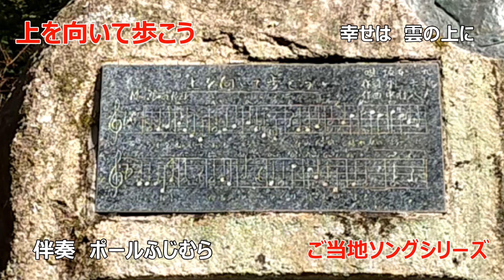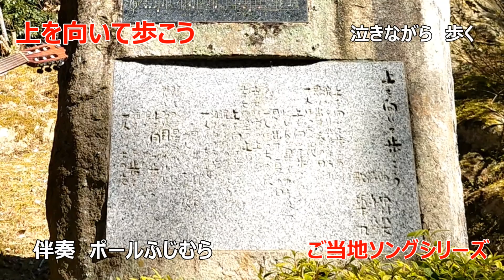【ご当地ソングシリーズ】伴奏しました 上を向いて歩こう（坂本九） 坂本九 疎開地 歌碑 茨城県 笠間市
2022/12/27　伴奏しました
【ご当地ソングシリーズ】
上を向いて歩こう（坂本九）
・坂本九　疎開地　歌碑
・茨城県　笠間市

現在201名様。目標1000名様。

「九ちゃんの家」の管理運営に対する市の考え方について

「ご当地ソングシリーズ」とは
・ご当地ソングゆかりの場所で
・通りすがりの方に
・その場でご当地ソングを歌っていただく企画
　　or
・歌ってくださる方に出会わない場合は
・ポールふじむらが歌の伴奏だけをする企画

「ポールふじむら」とは
・岩手県盛岡市在住、歌の伴奏専門「流し」
・盛岡市・駅前～大通～八幡町までの夜の街に出没
・歌う楽しさをギターの生伴奏で伝えます
・あなたは歌い手、私は伴奏者
・流しでのギター伴奏は原則譜面を見ずに弾いています
・ギター、ピアノとも、よく言えば「独学」（実態は自己流です）
・レパートリーは並木路子からあいみょん、藤山一郎から米津玄師まで
・お好きな歌を何でもリクエスト下さい。

・お客様が歌っている様子（肖像権、個人情報を配慮しています）
・伴奏（ギター、ピアノ、他）している様子
・他のミュージシャンとコラボした動画
・歌や伴奏に関する話題やノウハウを語る動画
などをアップしています

・ギターやピアノの伴奏方法が気になる方
・独学や自己流でどのレベルの演奏が出来るのか気になる方
・歌や歌うことがお好きな方
・歌のある風景、雰囲気がお好きな方
・他の方の歌を聞いてご自身の歌の自信を付けたい方
・ポールふじむらの演奏を聞いてご自身の演奏の自信を付けたい方
・他、どんな方でも

ポールふじむら　各種SNS紹介

流しや歌会の演奏や歌唱の様子やリクエスト曲を発信

流しの出没情報、流しや歌会の演奏や歌唱の様子を発信

ポールふじむらの赤いギターを使って楽しまれた方をご紹介